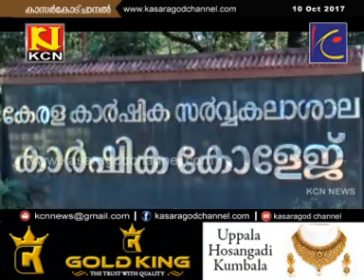KCN Malayalam News 12 Oct 2017